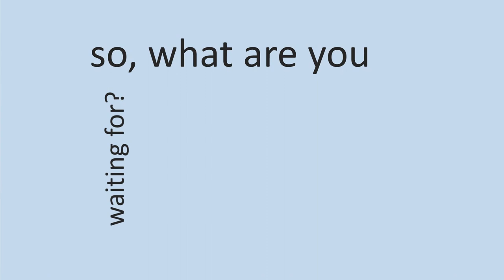Contoh Video animasi Iklan travel mobil mewah, Paket Perjalanan Wisata, Adventure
Contoh Video animasi Iklan travel mobil mewah, Paket Perjalanan Wisata, Adventure. Video berikut adalah video company profile perusahaan digital. Nama perusahaan di video ini hanyalah fiktif belaka. Hanya sebagai contoh saja.